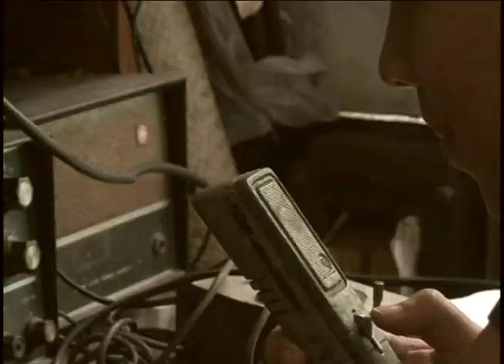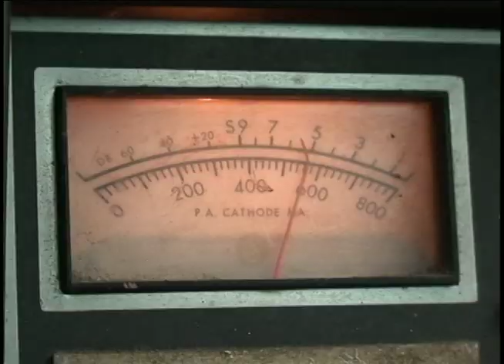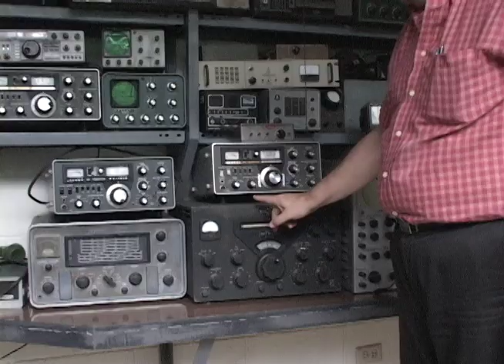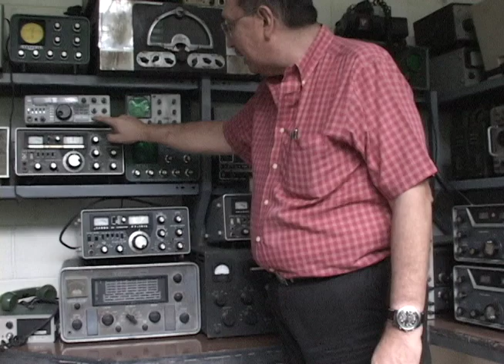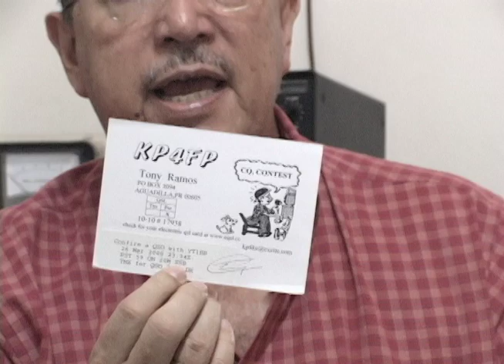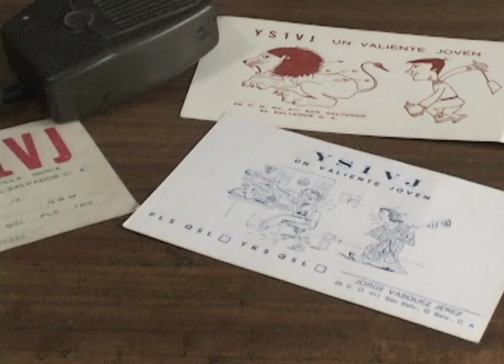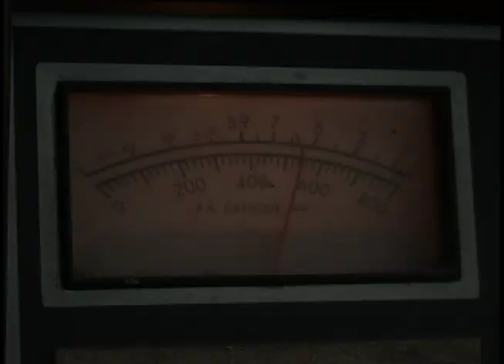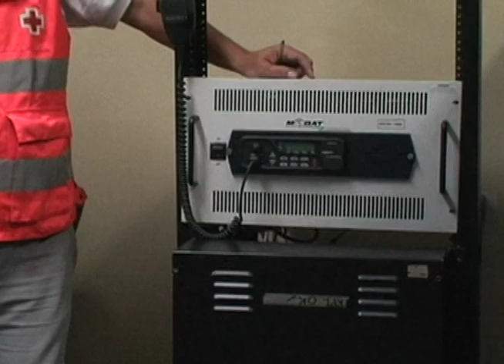Radioaficionados en El Salvador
Este es un breve material audiovisual -amateur claramente- sobre los radioaficionados en El Salvador, que habla de la contribución de este oficio para el país, así como del desarrollo de la práctica en sí misma.

Sin embargo, más allá de la historia de este oficio, lo publico por un valor más sentimental familiar, como tributo a la vida de Jorge Vásquez Jerez, un gran ser humano, que me enseñó que la diferencia la marca la forma en la que uno enfrenta este camino de la vida.

Finalmente, aclaro que este material fue presentado como actividad final de la materia de Producción Audiovisual 2011, de la Licenciatura en Comunicación Social de la Universidad Centroamericana José Simeón Cañas; y fue elaborado por: Mirna Fernández, Patricia Montalvo, Cecilia Najarro y Catalina Vásquez.